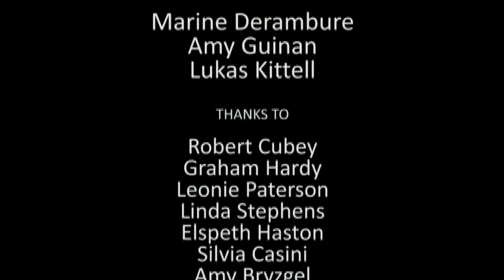Hidden Stories of the RBGE Herbarium - Intro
Katherine Hayden describing the RBGE Herbarium Crucible Project.

Part of a video produced by MSc students From University of Aberdeen. (see credits)